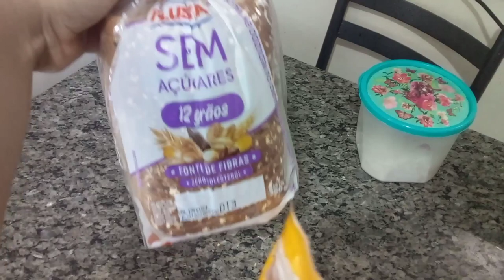VLOG: Academia, Alimentação Saudável, Rotina de Dona de Casa | Paola Reis